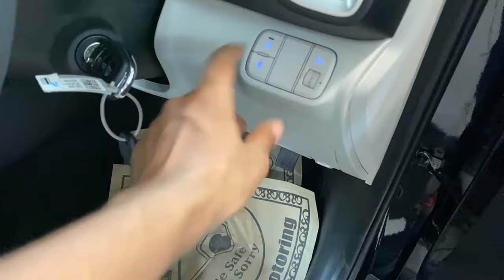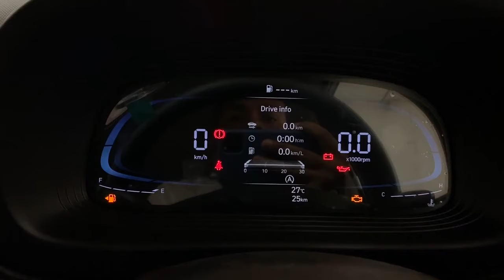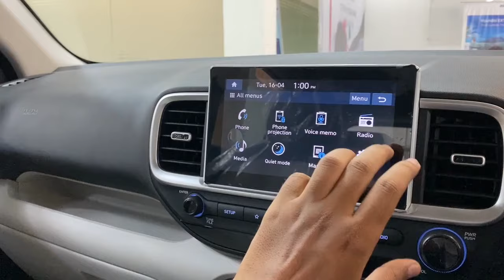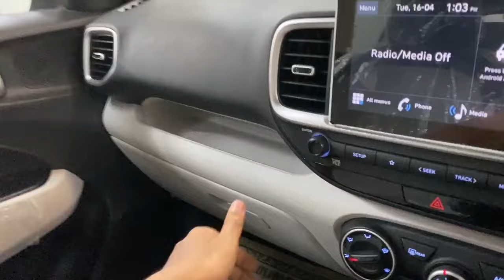Hyundai Venue S New Model 2024 | Interior, exterior, onroad price and features | Clutchless Singh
Hyundai Venue S 2024 is a sub4 meter Suv. Venue S 2024 offers great features and cabin experience. It’s reliability and smoothness are on top level.